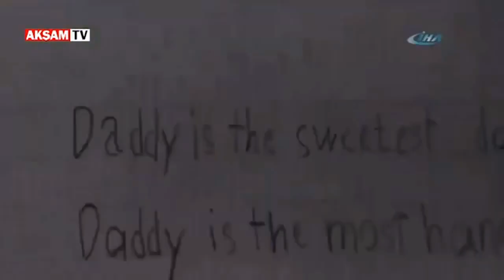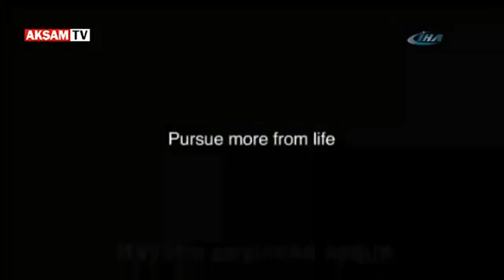Milyonları ağlatan, duygulandıran Babalar Günü reklamı ve kısa filmleri#Babalargünü#Babasevgisi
Başta şehit babalarımız olmak üzere ailesi için her türlü fedakârlığa göğüs geren, çocuklarının geleceği için özveriyle çaba harcayan, koruyup kollayan tüm babaların Babalar Günü’nü kutluyor, hayatta olmayan babalarımızı rahmetle anıyorum.

Baba demek; can demek,varlığı ile bir evlada en büyük hazine demek. Baba demek; özlem demek, umut demek. Baba demek; katlanmaktır. Kol kanat olmaktır. Koruyan kollayan, sarıp sarmalayan güzel kalpli tüm babaların günü kutlu olsun.